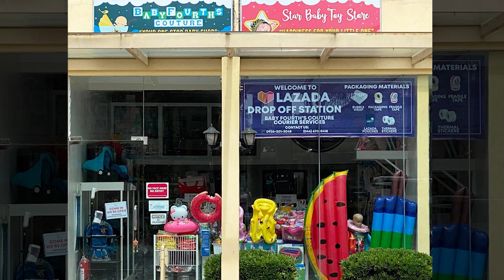2 in 1 Convertible Scooter Balance Bike without Pedal for Toddlers and Kids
Best gift idea for toddler and kids.
This cute convertible scooter bike is a great deal for kids who want a bike and a scooter!
Adult supervision is advised.
Adjustable handrail.

Available in 4 colors: Blue-Orange, Pink-Yellow
Recommended for ages: 2 years and up
Made of metal and plastic
Net weight: 3kg
Gross weight: 14kg
Measurement: 49 x 46.5 x 61 cm

SKU02707